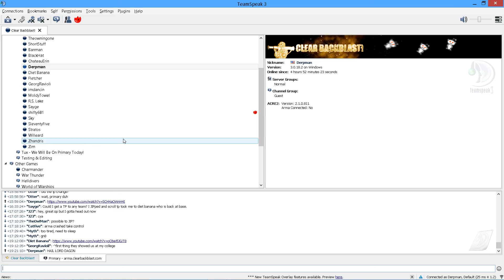ArmA 3 04 09 2016 19 21 32 51 DVR